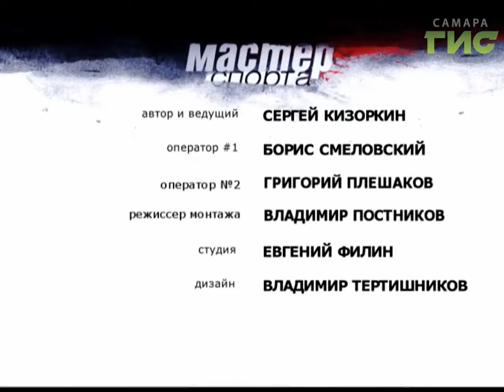"Мастер спорта" (25.07.2017)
Ушу — это общее название для всех китайских боевых искусств. Другое название ушу — кунг-фу. В Самаре этот вид кулачного боя развит настолько хорошо, что к нам приехал чемпион Китая Пэн Ао Фэн, чтобы потренировать самарских бойцов. Смотрите "Мастер спорта".